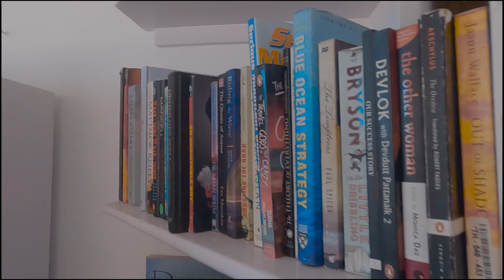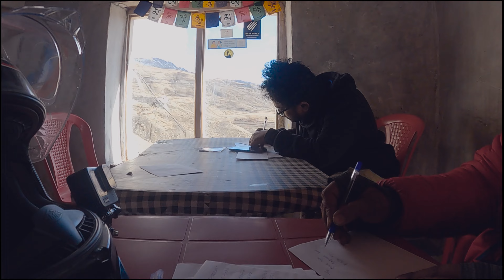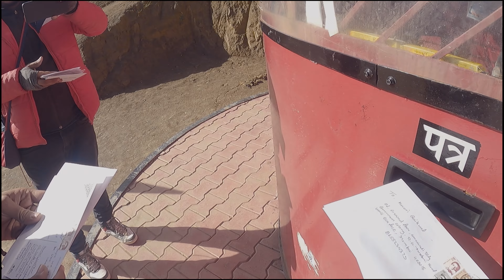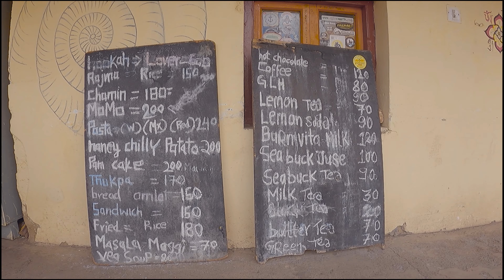A Complete Travel Guide to Langza, Hikkim and Komic | Ep 5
Today, i'll be doing local sightseeing of Kaza which includes Langza, Hikkim and Komic